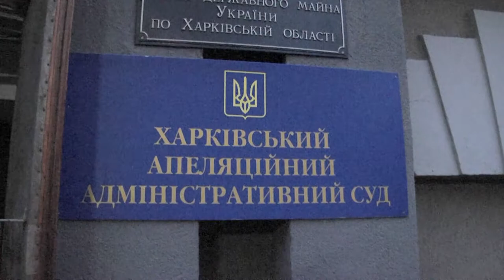Апелляция отклонена, но борьба Липковатовского агроколледжа продолжается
Партнер показа Аграрное государство без аграрного образования - Липковатовский аграрный колледж продолжает отстаивать собственные права на земли, отданные им в пожизненное использование.